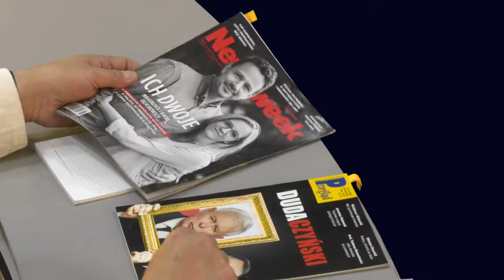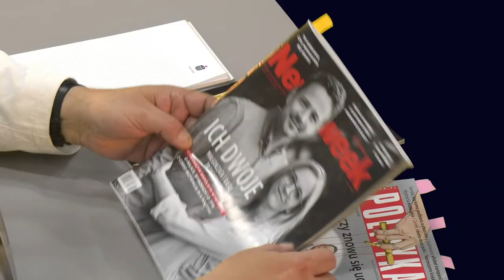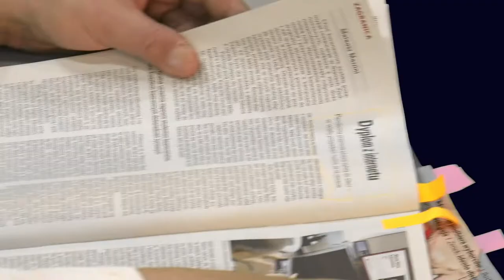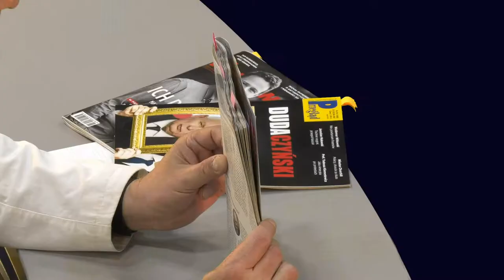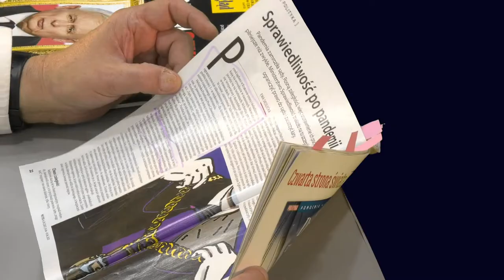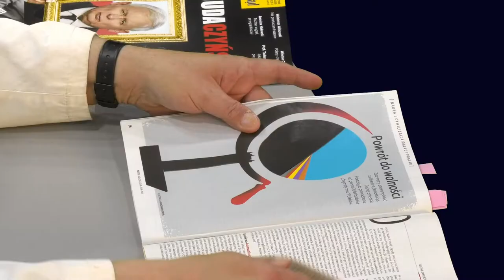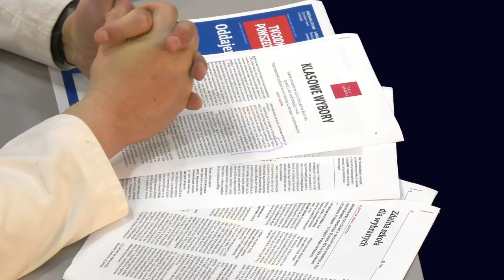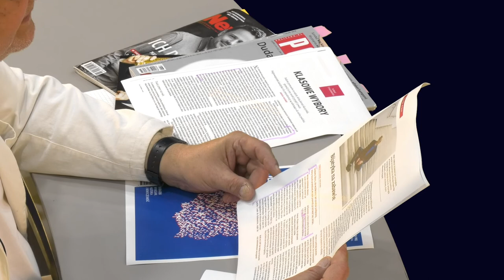Wycinanki Prasowe #24 czerwca 2020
Ostatnie przed pierwszą turą wyborów prezydenckich Wycinanki Prasowe Jacka Rakowieckiego. Szczególnie więc ważne.

W subiektywnym przeglądzie tygodników Jacek Rakowiecki omawia: Politykę, Tygodnik Powszechny, Przegląd i Newsweek. Radzi, co warto przeczytać.
Obserwuj nas!